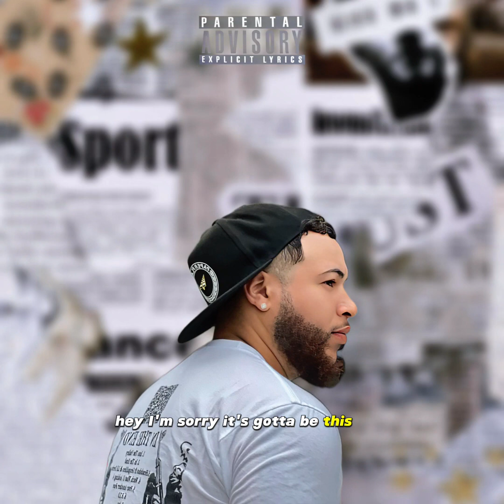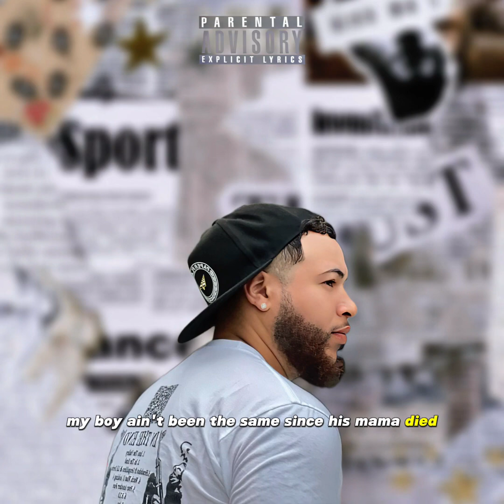Sorry (Official Lyric Video)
Mixed & Mastered By Esteban Lagares
Project: Never Too Late
track 11